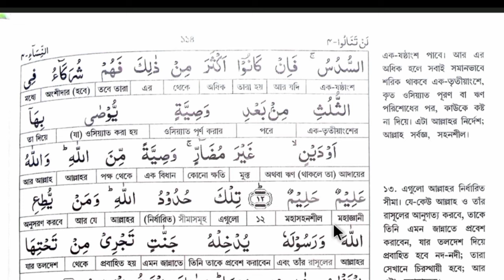অর্থ সহ কোরআন তেলাওয়াত | পারা-৪, পৃষ্ঠা-১৮ | সূরা নিসা বাংলা অর্থসহ তেলাওয়াত | শব্দে শব্দে আল কুরআন